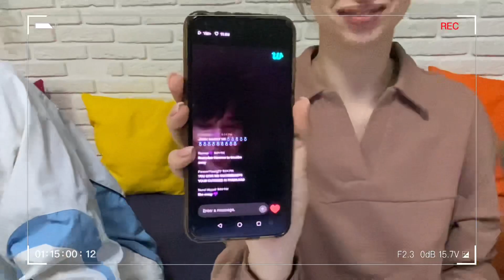지민 (Jimin) ‘Like Crazy’ | REACTION | Реакция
Коротко о видео:

Omanda.k вернулась из Тайланда с подарочками
Мы успели посмотреть ещё и трансляцию Чимина во время съёмок

00:17 Чимин Машет нам из прямого эфира
00:36 группа поддержки Чимина
2:54 лучший стоп кадр🤣
2:56 Omandak закрывает глаза девочкам
4:05 ЧИМИН СИДИТ НА ЛИЦАХ у целующейся пары
4:36 MAY поперхнулась на слово «гетеро»
Совпадение? Не думаем😏
7:01 девочки получают подарки из Тайланда
8:03 достаём прокладки из аптечки
9:03 ссылка на наш Телеграм
9:26 Sally не знает мемов с Чимином